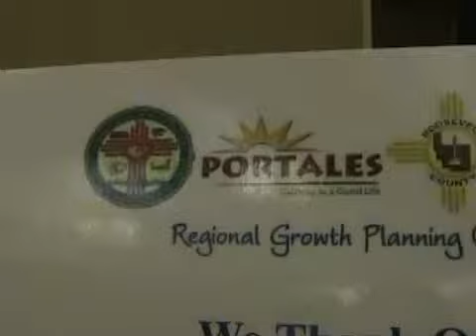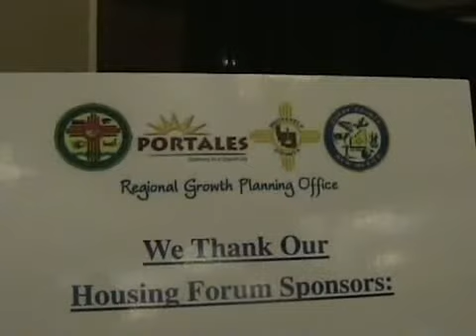Regional Housing Forum - upload September 16, 2010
Regional Housing ForumSeptember 16, 2010
The Regional Growth Planning Office regional housing forum held Thursday was attended by the expected 100 people. Information was provided from those in the know about housing in the area.